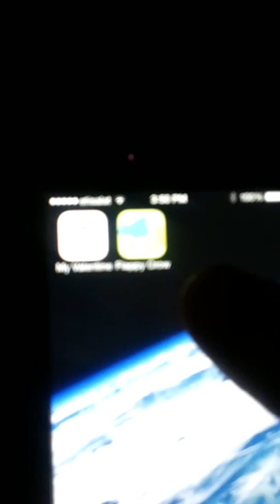Flappy Crow - An alternative to Flappy Bird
An amazing mobile game that will make sure you are busy, if you liked Flappy Bird you will like this amazing game